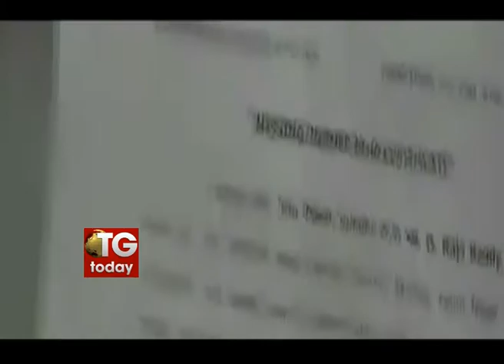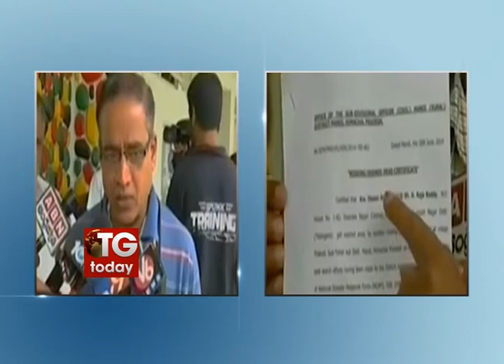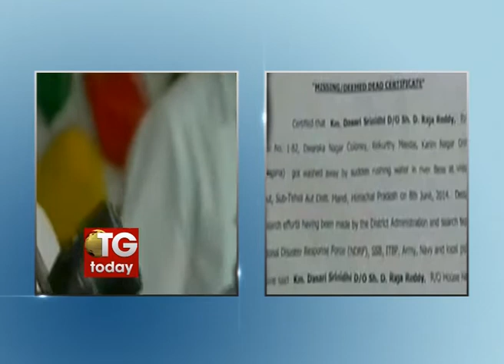Death certificates of Beas victims issued by Himachal